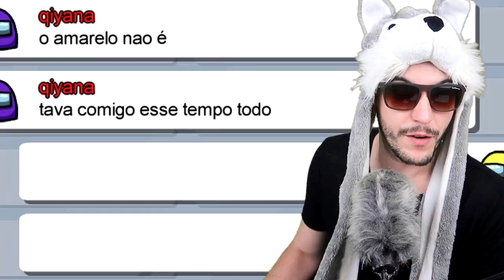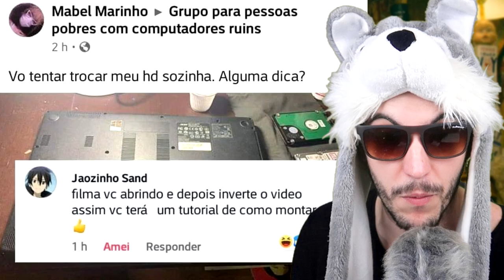PESSOAS COM QI DE ELEVADOR - VIAJANDO NO SOFÁ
▶Seja membro do canal, vire um VIAJANTE DO SOFÁ e ganhe benefícios exclusivos:

▶ Viajando no sofá é um canal de entretenimento, que envolve personagens, curiosidades, humor, games, reacts, desafios e fake entrevistas no formato podcast com o Tio Luci.

Se quiser dar aquele likenho maroto e se inscrever é noix!